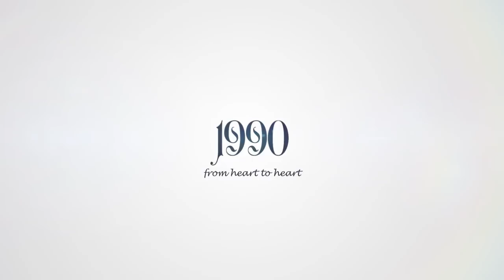79세 윤문식 결국..현재 정말 안타까운 상황..‘영원히 18살 연하 아내과 이별 고했다’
79세 윤문식 결국..현재 정말 안타까운 상황..‘영원히 18살 연하 아내과 이별 고했다’